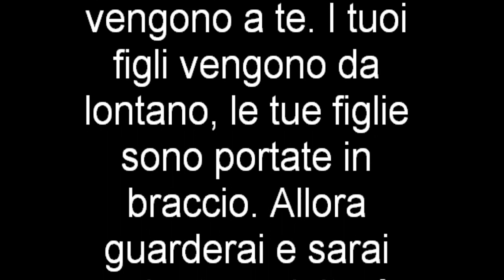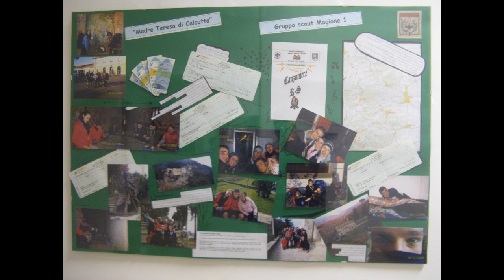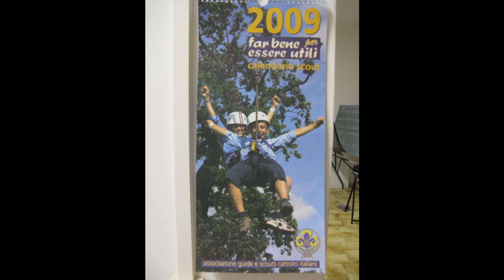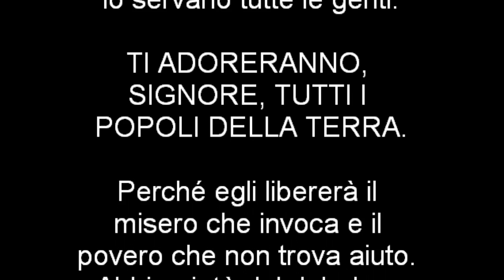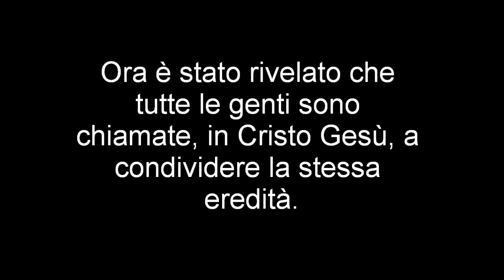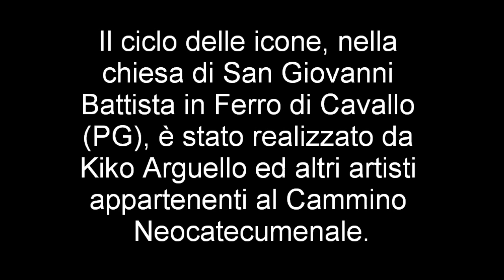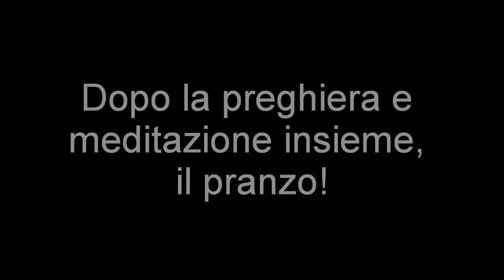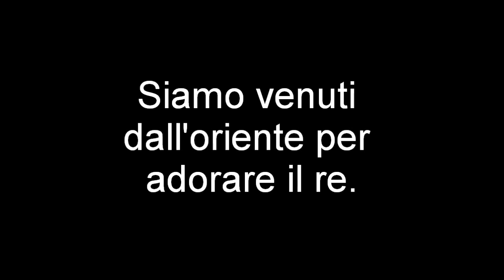Omelia Don Jo 110106 Epifania Migiana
OMELIA di Don Jo (Joseph) Dwight, 06 gennaio 2011, Epifania, nella chiesa di San Bartolomeo (Migiana di Monte Malbe - PG).
FOTOGRAFIE:
Cena con alcuni amici (8 novembre 2008).
Alcuni Scout di Magione (PG) (12 novembre 2008).
Pranzo ad Antria con una comunità terapeutica o di riabilitazione di Montebuono (Sant'Arcangelo di Magione – PG – 10 novembre 2008).
La raccolta a mano degli olivi (Novembre 2008 - Antria di Magione – PG).
Una visita e la Santa Messa al Centro Ospedaliero Riabilitazione Intensiva (C.O.R.I. – Passignano sul Trasimeno – PG – 10 dicembre 2008).
Un ciclo delle icone, nella chiesa di San Giovanni Battista in Ferro di Cavallo (PG), realizzato da Kiko Arguello ed altri artisti appartenenti al Cammino Neocatecumenale (pranzo 23 dicembre 2008).